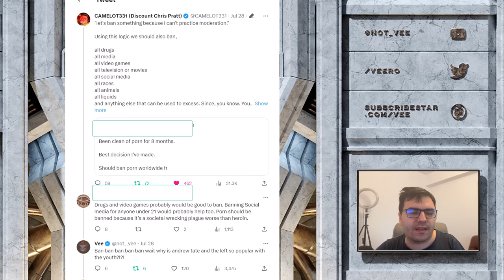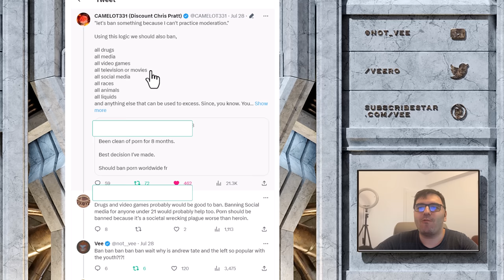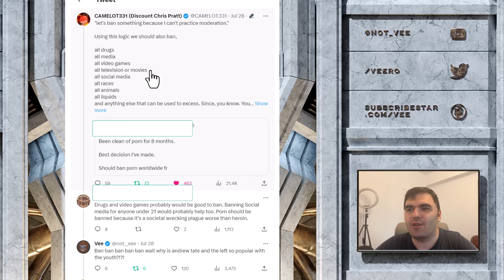Camelot Explains Why Some Right Wing Activists Are Unappealing